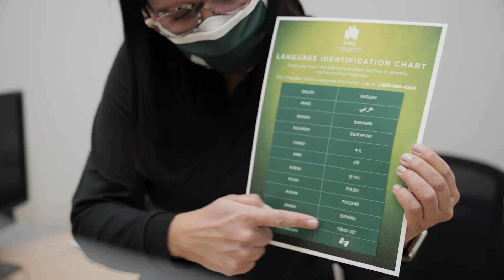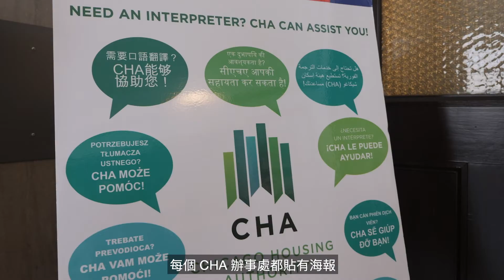CHA Language Assistance (Cantonese/广东话)